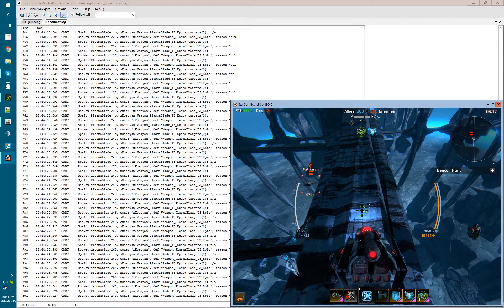horizonatlGun 2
Star Conflict gameplay by xKostyan [NASA]
Map:
Game Mode:

Date: